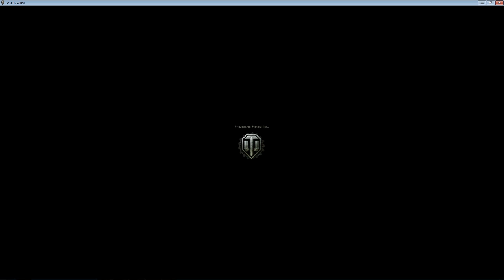Refuse 2 Die vs Sperglords - Ro8 Battle 2 - Major League Championship Series, Fall 2013